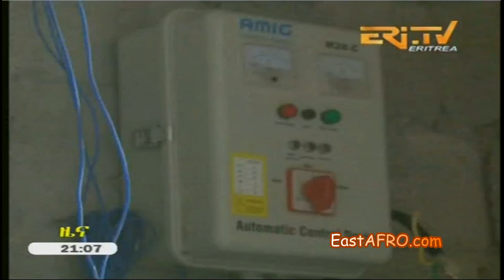Eritrea ERi-TV News (February 1, 2016)